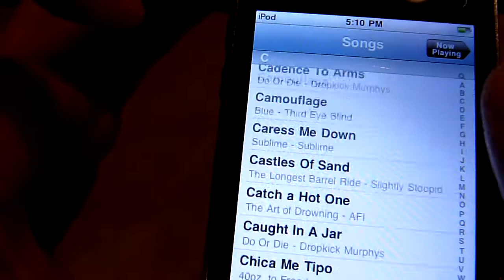Apple iPod Touch iTouch 3rd Generation 8GB MP3 Video Player